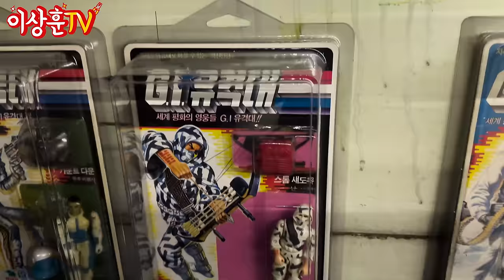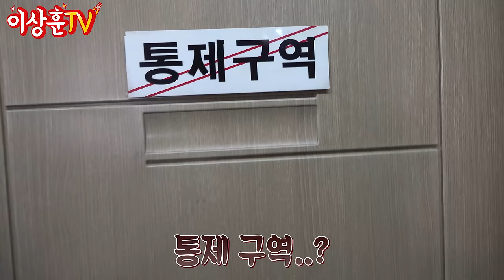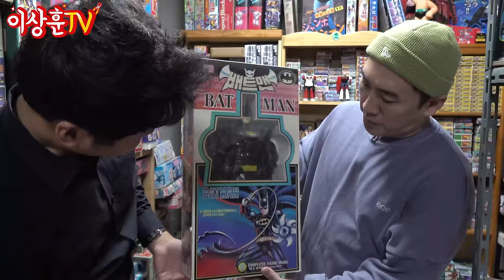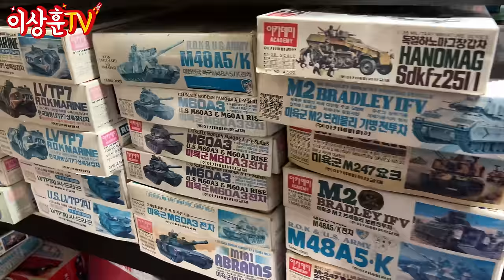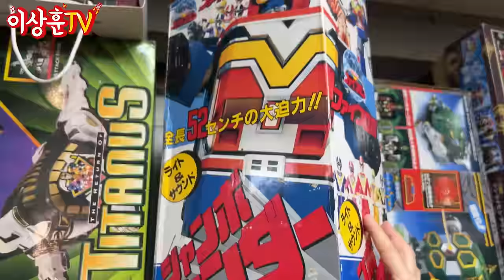고전완구 찐 고인물 수집가의 (반)창고를 털고 왔습니다. (With.반창고TV) [Vlog]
수집의 규모가 이정도라구요?!
큰 창고 하나를 크게 채운 엄청난 물량의
반창고TV! 를 구경하고 왔습니다.
저와는 비슷한듯 다른 컬렉션 눈호강했습니다.
여러분들도 영상으로나마 감상하시죠!